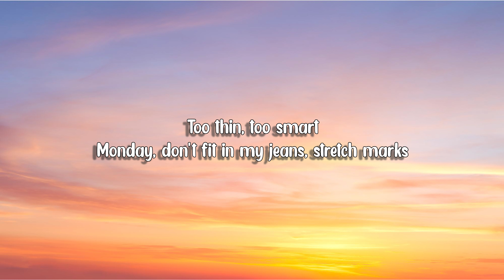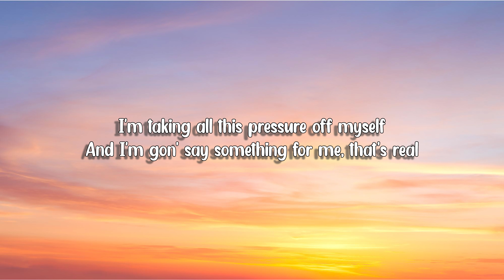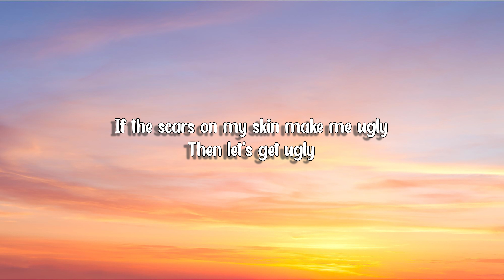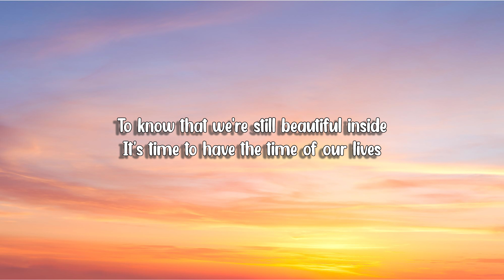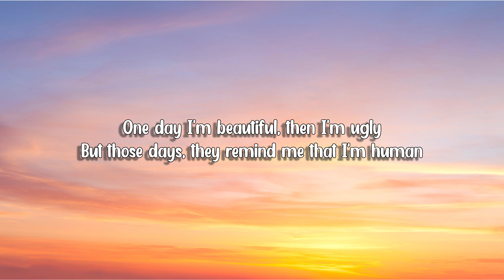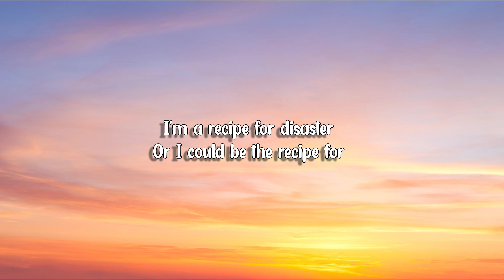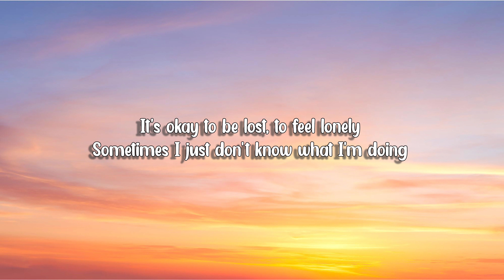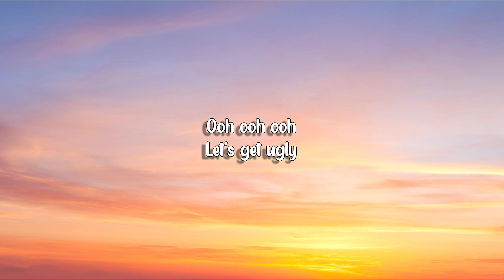Ella Henderson_Ugly (Lyrics)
Welcome to Bit music channel. I hope my channel can help you feel good.💖💖🎼🍃
if you feel bored you can check out of my channel, my Channel upload Chill music Smooth jazz music Relaxing music English music lofi music